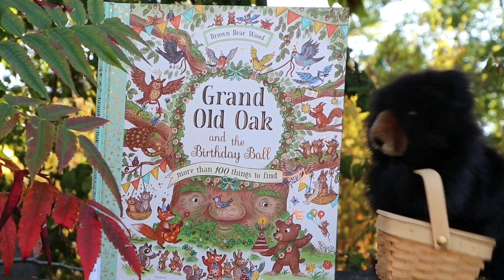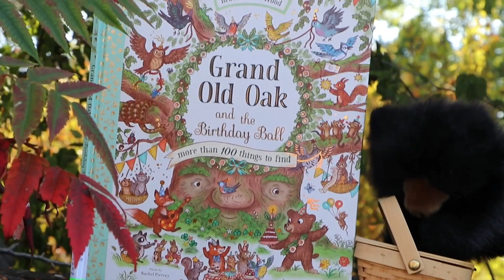Saturday Spotlight: Brown Bear Wood Series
KFPL programmers share reading recommendations, services and resources, to inform and inspire young library users.

If you go down to the woods today you better go in disguise. Children who enjoy I spy, and seek and find books, will love this woodland hide and seek series. With more than 100 things to find these books will keep your little ones busy.

Recommendations:
If You Go Down to the Woods Today by Rachel Piercey

Grand Old Oak and the Birthday Ball by Rachel Piercey